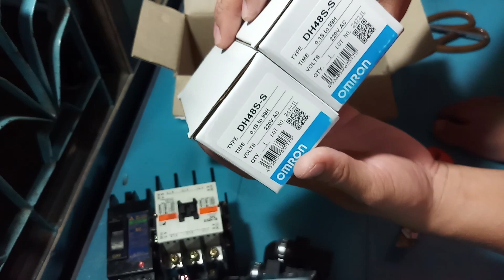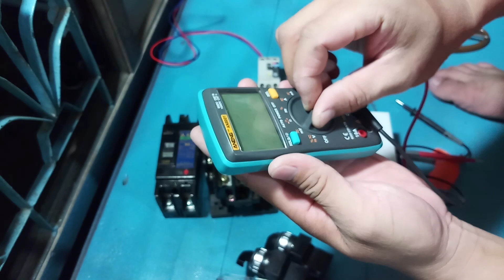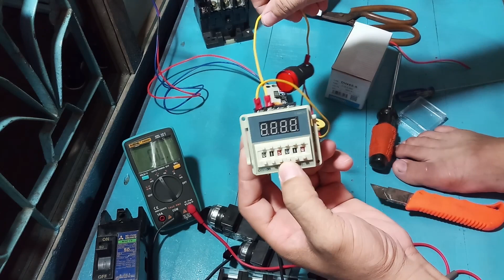Mở hộp thiết bị điện và cái kết có hậu